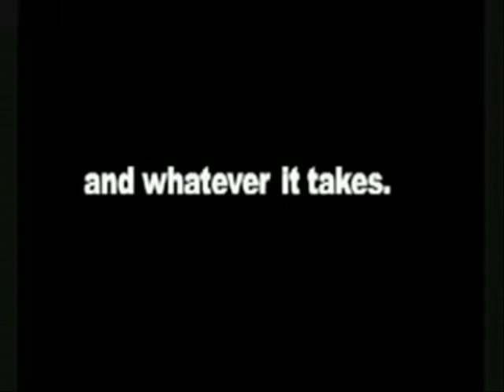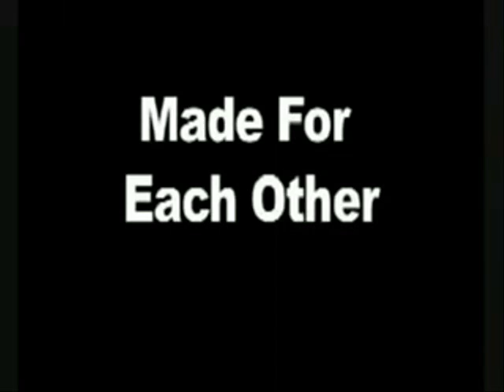Watch Made For Each Other (2009) Trailer